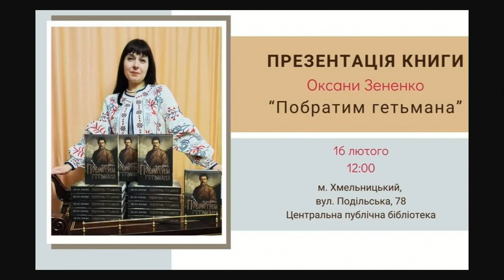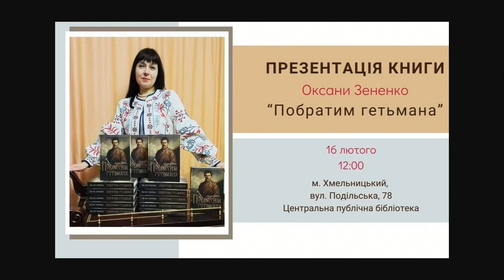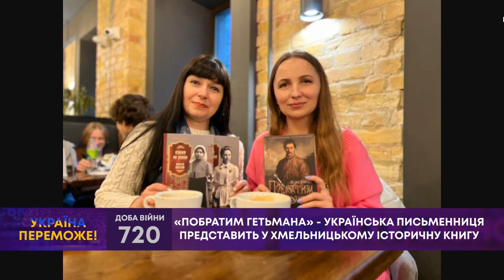ТВ7+. «ПОБРАТИМ ГЕТЬМАНА» - УКРАЇНСЬКА ПИСЬМЕННИЦЯ ПРЕДСТАВИТЬ У ХМЕЛЬНИЦЬКОМУ ІСТОРИЧНУ КНИГУ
Гість: ОКСАНА ЗЕНЕНКО – українська письменниця, авторка книги «Побратим гетьмана».